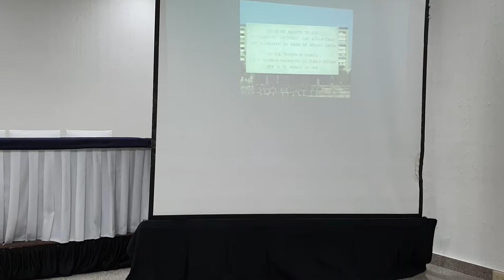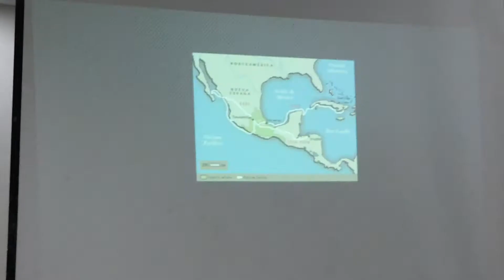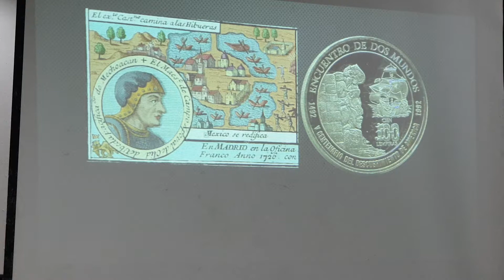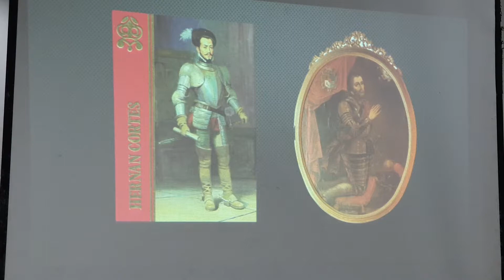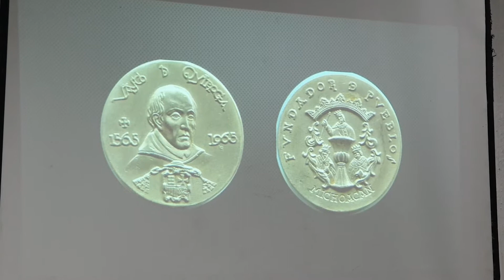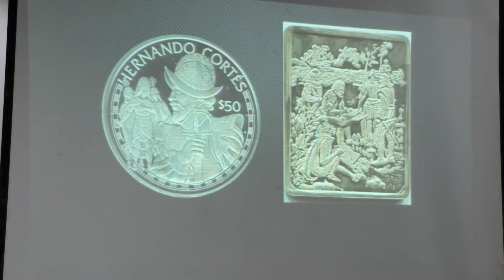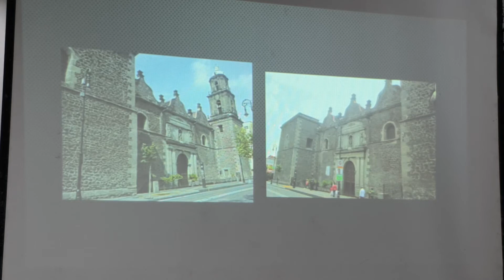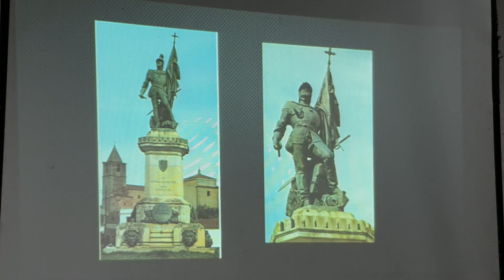Hernán Cortés, el creador de México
LXIX Convención Numismática Internacional -  14 de septiembre de 2019 - Hotel del Prado, CDMX